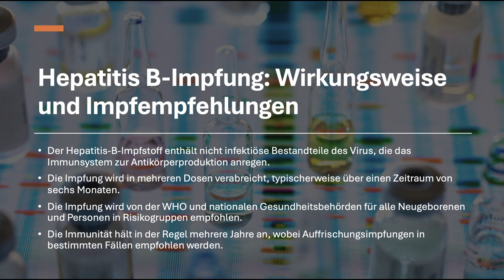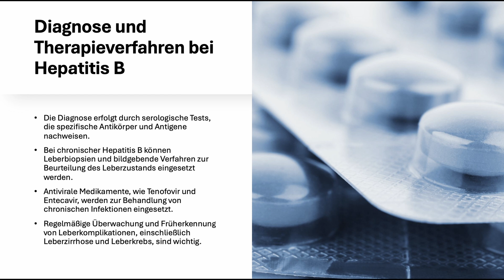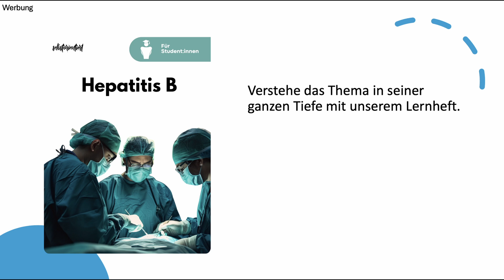Impfung bei Hepatitis B einfach erklärt: Immunsystem | Impfempfehlung | Antikörper | Titer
🔴 Time-Stamps 🔴
0:00 Intro
0:11 Hepatitis B-Impfung: Wirkungsweise und Impfempfehlungen
5:26 Diagnose und Therapieverfahren bei Hepatitis B